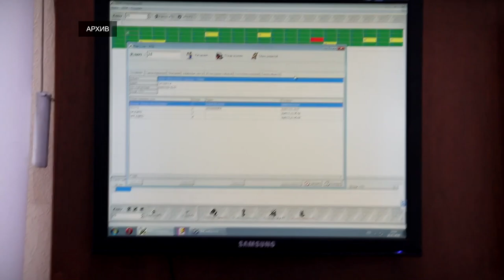В Тверской области завершается подготовка детских лагерей к летней оздоровительной кампании